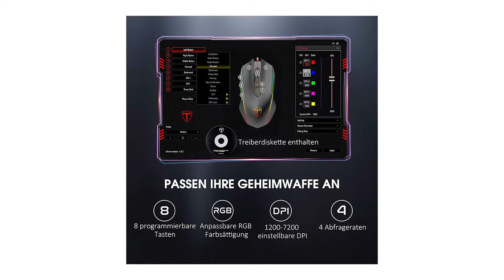⭐ Holife Gaming Maus, 7200 DPI PC Maus mit RGB Beleuchtung/ 8 Programmierbaren Tasten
▶ Zu dem Angebot

Unabhängig von den programmierbaren Funktionen, der ausgefallenen, coolen Mehrfachbeleuchtung, dem unübertroffenen ergonomischen Layout, der starken Haltbarkeit oder der hervorragenden Leistung erfüllt diese maßgeschneiderte kabelgebundene Maus speziell für Anfänger und ältere Spieler Ihre Spielanforderungen. Eine Waffe, die Sie nicht verpassen dürfen um um deinen Sieg zu kämpfen.

Ausgestattet mit einem Feuerknopf auf der linken Seite erreicht diese Gaming Maus, dass ein Klick auf den Feuerknopf dreimaligen Klicks auf den linken Knopf entspricht, was Ihnen einen Vorsprung im Spiel verschafft.

Unterstützt Plug und Play ohne Treiber oder Software. Der vernickelte USB Anschluss gewährleistet eine stabile Datenübertragung ohne Störungen oder Verzögerungen beim Spielen. Das 1,5 Meter lange Netzkabel garantiert ausreichende Bewegungsfreiheit.

5 einstellbarer DPI. Drücken Sie einfach die DPI Taste, um zwischen verschiedenen DPI Stufen umzuschalten und die Mausgeschwindigkeit an die Anforderungen des Spiels anzupassen. Jeder DPI hat seine eigene Anzeigefarbe 1200 rot, 2400 blau, 3500 grün, 5500 lila und 7200 gelb.